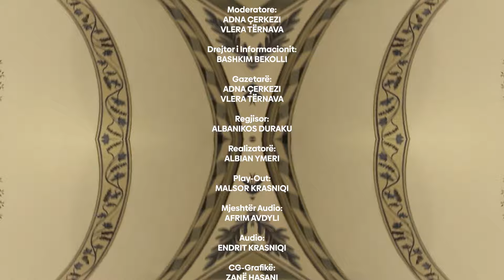FANAR | Edicion festiv i Bajramit